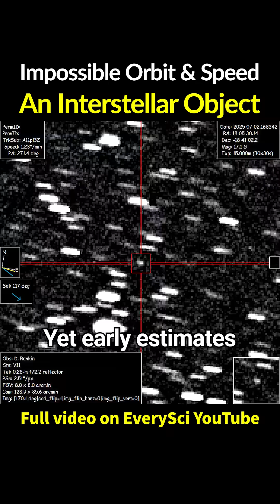An Interstellar Object with an Impossible Orbit & Speed